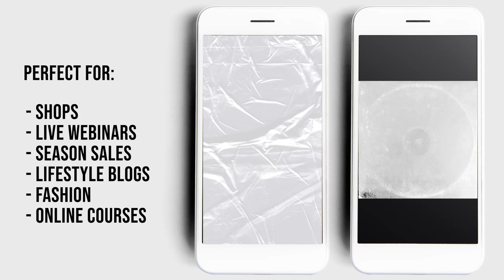12 Modern Social Media Stories After Effects Templates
12 Modern Social Media Stories is a neat and dynamically animated After Effects template that you can use to promote and advertise on your social media accounts. It contains 12 scenes that come in two different aspect ratios: 1080×1920 and 1080×1080. You can use them in your store, seasonal sales, lifestyle blogs, online streams and so much more. No plugins required. Impress your audience with this clen looking and creatively animated After Effects template. You can download a version for Premiere Pro from [here]